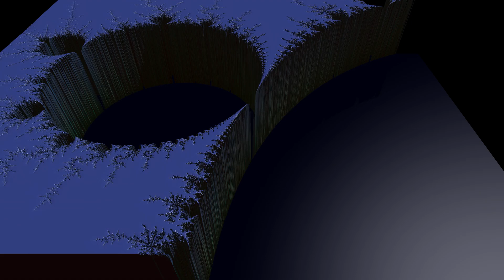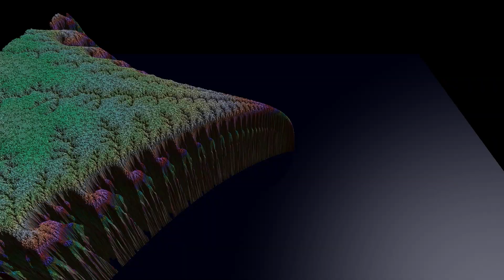Braided Cloverphant - a brief mandelbrot heightfield zoom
I experimented with a higher resolution of some internal intermediate data. This is only a short, shallow, zoom computed on a laptop.

The experiment basically failed, and turned out very noisy. I don't think YouTube compression will like this. Still, I have to upload it and see what kind of video quality remains.

The locations and vistas are somewhat interesting. I will return to this stairstep look or something similar in the future.